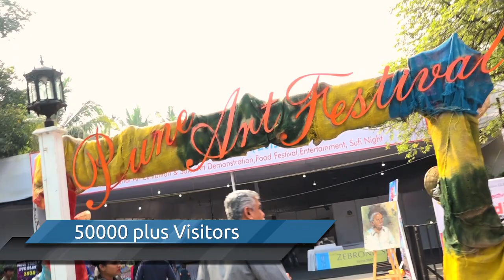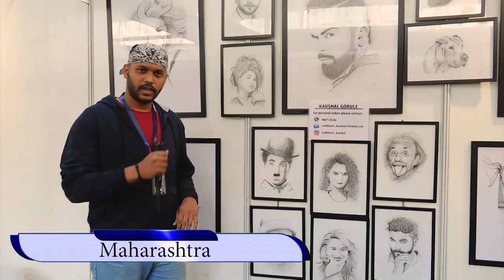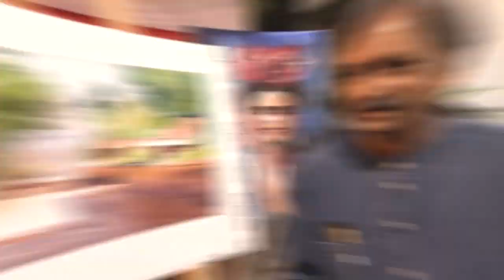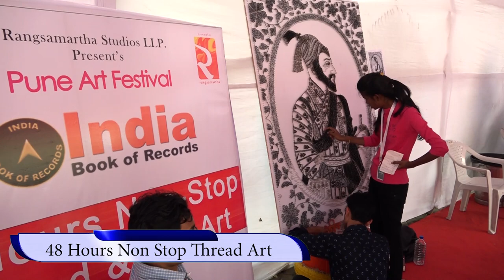Rangasamarth Studios_Pune Art Festival_Event Video